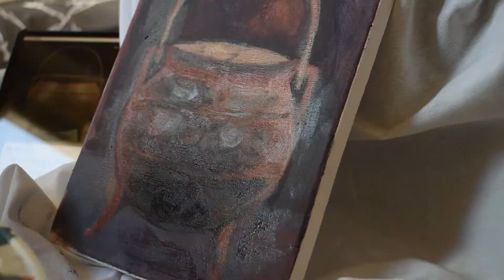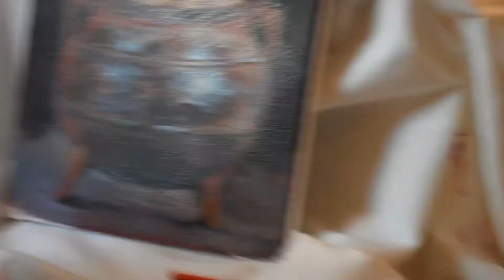Pintura rapida acrilico Acrílico Sobre Lienzo paso a paso 🤫🧙‍♀️ Inktober 2021✨ Pintura de caldero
Hola chicos, bienvenidos una vez más a otro video de pintura 🎨. En esta ocasión veremos un cuadro que forma parte de una serie dedicada al inktober de este año y a halloween 🎃 en especial🍁. Espero que les guste y disfruten.
Mi instagram ✨ : @daniela_silva_art
Mi Etsy shop 🎁
Otros videos que podrían gustarte ❤ :